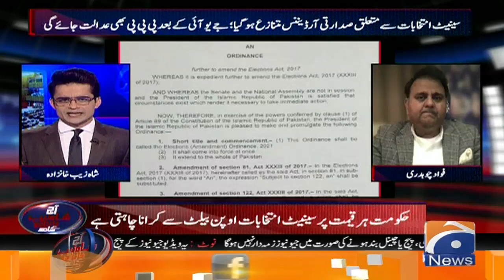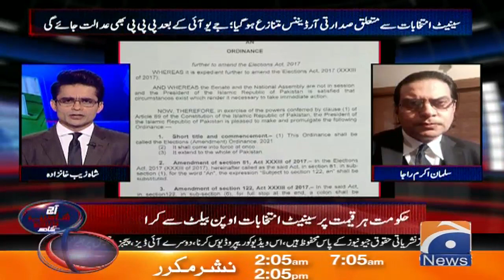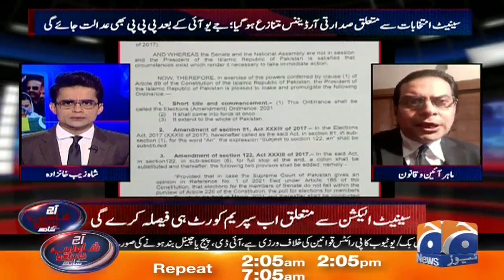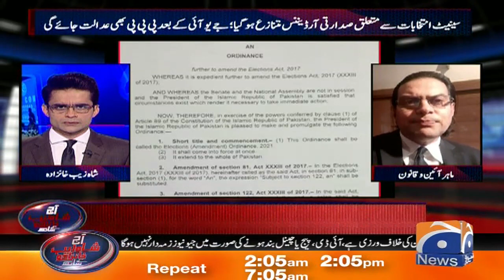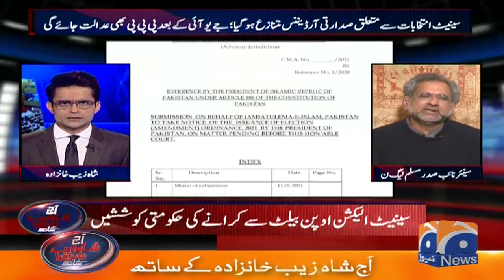Aaj Shahzeb Khanzada Kay Sath | Backdoor Raabtay Hain To Suboot Samne Laen | 8th February 2021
Guest: Fawad Chaudhry - Salman Akran Raja (Law Expert) - Shahid Khaqan Abbasi - Saleem Safi